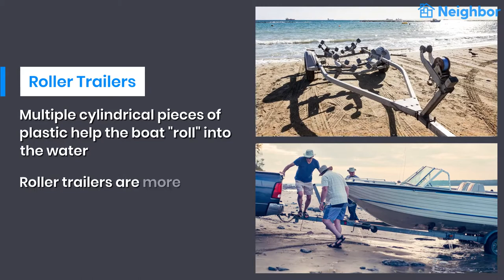Types of Boat Trailers & How to Choose the Right One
An overview of the most common types of boat trailers there are to choose from and how to determine which one best suits your boat hauling needs.